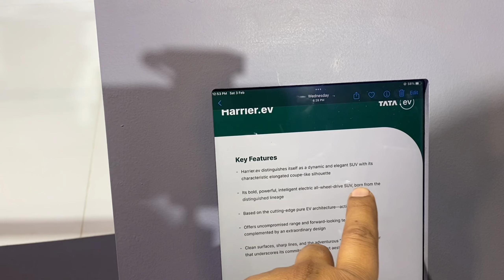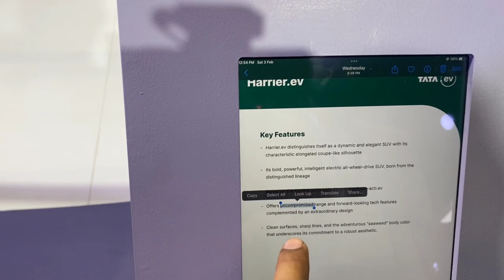Tata Harrier EV with AWD ,500KM Range ,best in class Safety | Tata Harrier Ev All Detail |Motorzone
Related:-

motorzone
Nexon
punch
ev range
pure ev architecture
tata ev
tips
tricks
punch ev
running cost
charging cost
charging time
ev cars
harrier
safari
tigor
 punch
altroz
tiago
harier
safari
tigor ev
altroz review
punch review
tiago review
cng car
cng
best cng
TATA
PUNCH EV
Harrier ev
tata Harrier ev awd
awd ev
Harrier ev range
Harrier ev price
Harrier ev design
duel motor ev
bharat mobility
auto expo
curvv price
curve cng
Nexon cng
Nexon cng price
Nexon cng mileage
Nexon cng boot
New tata punch ev
Electric punch
ev punch
Punch drive impression
punch ev drive impression
2024 Tata punch ev drive impression
Punch ev drive
 electric punch drive
drive punch ev
Range test punch ev
2024 punch ev drive
 punch ev price
drive review
punch facelift
tata punch ev
 tata punch
 punch killer
tata punch leaked
nexon ev features
tata punch facelift
 tata tiago ev features
punch
2023 tata punch
2023 tata punch ev
 tata punch ev launch
tiago ev launch date
punch cng
tata punch ev launch date
 tata naxon killer
tata punch ev launch date 2023
2023 tata nexon ownership review
nexon ownership review
new nexon ownership review
new nexon owner review
new Nexon fearless model ownership review new nexon top model ownership review
tata punch
new Nexon
Nexon facelift
punch facelift
new punch
2023 Nexon
tata punch ev range
punch ev
 tata punch ev car
2023 tata punch ev
 punch ev launch date
 tata punch ev launch date in india
 new punch ev
tata punch ev review
punch ev launch
 punch ev tata
 upcoming tata punch ev
 punch ev range
 tata punch ev price in india
 punch ev 2023
tata punch ev mileage
punch ev price
best ev under 10 lakh

nexon ev
elvish yadav
 nexon 2023
harrier car
harrier modified
what is TPMS
TPMS working
tigor cng 2023
tigor
carsio
nexon
tata nexon
2023 tata nexon
tata nexon 2023
nexon 2023
nexon facelift
nexon dark edition 2023
tata nexon facelift 2023
new nexon 2023 facelif
nexon facelift 2023 launch date
tata nexon new model
 2023 nexon facelif
nexon tata
 tata nexo
nexon
nexon facelift
2023 tata nexon facelift
new tata nexon 2023
 nexon 2023
2024 tata nexon
 tata nexon facelift spied
2023 tata nexon
2023 nexon facelift
nexon facelift launch date in india 2023
 Tata Nexon facelift
New Tata Nexon facelif
nexonfacelift 2023
Nexon ev
Nexon ev 2023
Nexon EV owners review
Nexon EV range
Nexon EV prime
Nexon EV Prime vs XUV 400
motorzone
motoroctane
 motor octane
Tata Nexon Electric
Nexon EV facelift
New Tata Nexon EV features
 Nexon EV 2023 review
 Electric car India
punch 6 airbags,
Tiago 6 airbags
tata motors
 car guru
carguru
 car guru review
 tata upcoming cars
 tata upcoming suv
 bike car news
nexon price
 curvv 2024
tata curvv
tata curvv launch date
tata sierra launch date
 tata sierra launch
 new sierra
ask carguru
tata service
 tata service cost
tata nexon petrol price
tata petrol price
tata punch
6 airbags mandatory in india
6 airbags
Punch off-roading
ev off-road